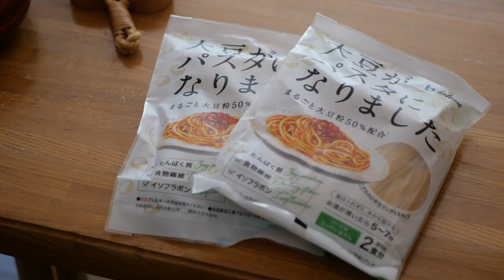sub【毎日新しい自分で生きるための習慣🍁】鎌倉移住2度目の秋｜15年ぶりに買い替えた家電｜漢方始めました｜Life in Kamakura, Japan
【Contents】

0:00 オープニング｜Intro
0:34 10月の朝｜October morning🍁🌰
1:17 漢方始めました｜Started Chinese medicine🍵
2:38 朝ごはん｜Breakfast🍙
3:07 布団干し｜Drying  futon
3:46 新しい掃除機｜New vacuum cleaner
4:40 ちょっとだけ模様替え｜Just a little redecoration🪴
5:03 お昼ごはん作り｜Making lunch🍽
8:49 大豆麺のトマトソースパスタ｜Pasta with soya noodles in tomato sauce🍝
9:05 最近飲んでいるにがり水｜ Bittern "Nigari" water

登録後ベルのマークを押すと、新しい動画がUPされた時にお知らせが届きます。
コメント、いいね、動画のリクエストなどもいつでもお待ちしています。
またお会いできるのを、楽しみにしています！

Hope to seeing you again!

連載コラム「せきねめぐみの、肩の力を抜くごはん」
＠ヨガジャーナルオンライン
連載コラム「めぐみのひとつぶ」＠チャリツモ